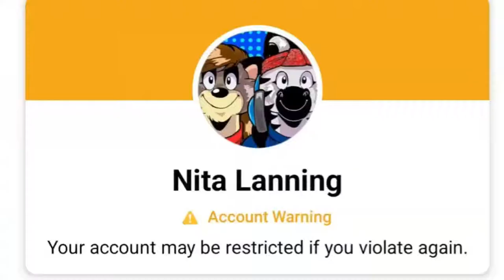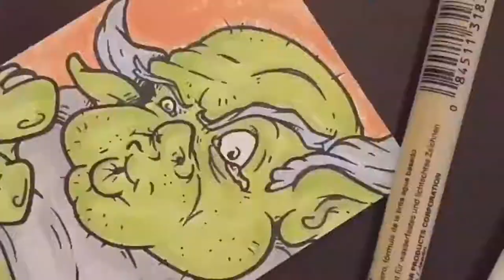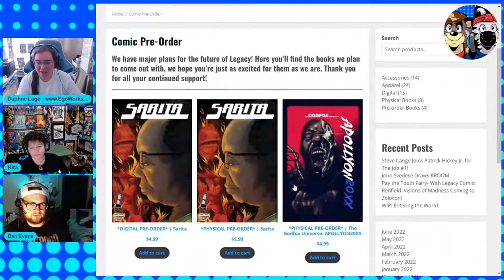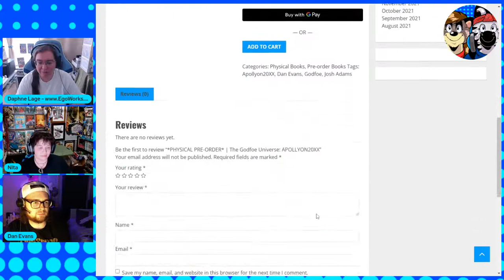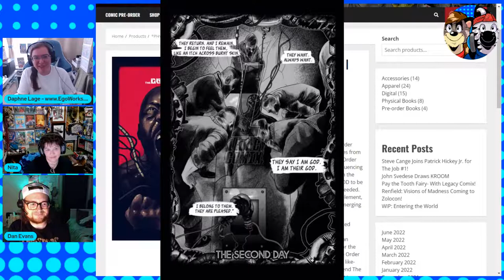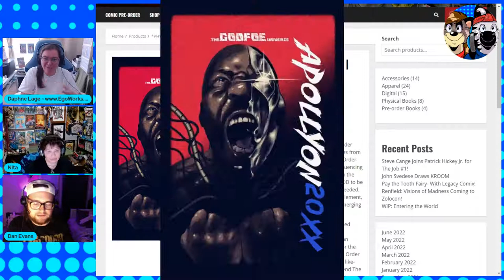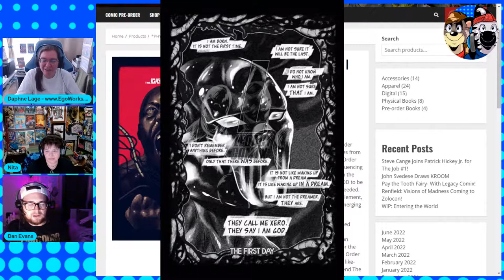The Ragin 2 #48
LIVE MONDAYS and FRIDAYS 11 AM EST

Daphne Lage and Nita Lanning
Bookend your workweek with freeform industry-related conversations, interviews, network updates, crowdfunding campaigns, and more.

Our goal at Ragin'2 is to bring you quality content centered around the independent comic book industry that both educates and entertains.

The views and opinions expressed within the video content found on the Ragin' 2 Broadcast Network are those of the speakers and do not necessarily reflect the views or positions of the Ragin' 2 Broadcast Network.

CONNECT WITH OUR GUESTS/Show Mentions...

CONNECT WITH THE RAGIN' 2 TEAM

SHOW OUR TEAM SOME LOVE AND SUPPORT ON THEIR ACTIVE/COMING SOON CAMPAIGNS

TALL TAILS: Thieves' Quest Vol. 1- 4 Trade Paperbacks (Calderon/Lage)

The Oswald Chronicles-If I Was a Few Inches Taller (JD Calderon)

The Bogre: Southern Gothik Graphic Novel by Mitch Rogers

THERE ARE SO MANY CAMPAIGNS AND SO LITTLE SPACE TO SHARE THEM ALL! SO FOLLOW THE LINK BELOW TO RAGIN'2 INDIE COMICS PROMOTIONS FACEBOOK PAGE FEEL FREE TO JOIN AND ADD YOUR OWN.

*In memory of Meredith Jane Loughran 12/31/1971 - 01/31/2022 Dreamer, Creator, Friend, Muse.*